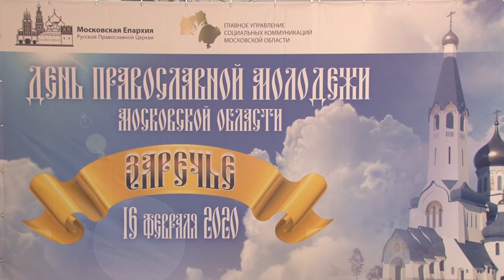День православной молодежи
14 - тый ежегодный день православной молодежи прошел в доме культуры «Заречье».